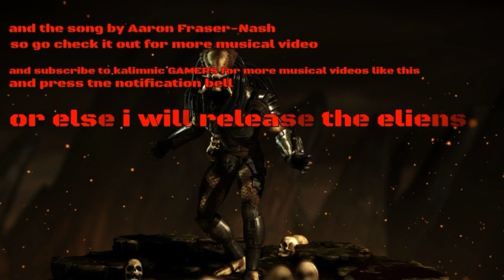Pretator song by kalimnic GAMERS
next song
Sonya
Or
Johnny cage???